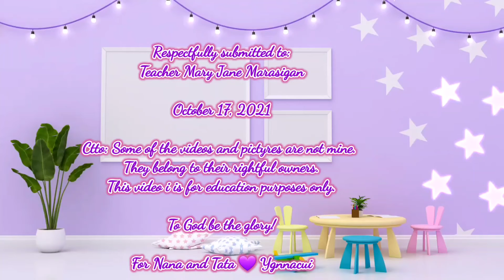Isports Balita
A task in Aralng Panlipunan. I made this video with a th my Tata and it turned out that it was not needed because I just need to read in front of online class my report. I posted it anyways and  I hope it helps students like me.